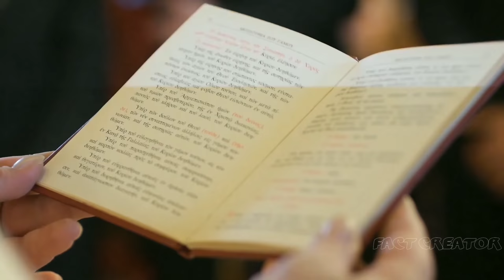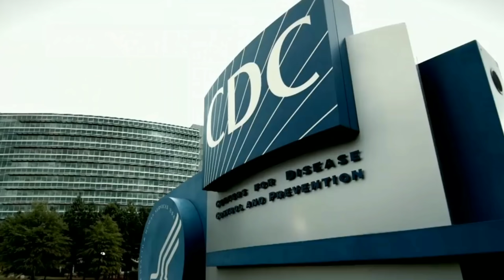10 ज़िंदा एलियन जो लोगो द्वारा पकडे गए 10 real alien like creature found by people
top 5 alien caught on camera

Alien caughtvon camera (fact creator)

 Friends, whether you believe in the existence of aliens or not, but it is a matter of fact that there is a world apart from our world, where some people live, many people have with them about the rest of such people.  Tell us what has happened, in which he has mentioned UFO and Alien, but even if we dismiss the talk of all those people, we will still show you pictures of some aliens captured in real cameras today.  Enges, after seeing them, whether you believe them or not, but you will definitely be thinking about their existence, that's why I am friends today, that is, your host and friend Sam, in your favorite channel, captured in real camera  I am going to show some such incidents that will surprise you, so what are the friends of late, let's start this unique video of our day, but before the video starts, a rick from you  Est is that, if you have any skimp not what is happening to like it, you might like our video.

Friends, in April 2011, when a person was shooting a video of his cat, a strange creature, from behind the bushes, suddenly appears to this person, and then it turns its camera focus on that strange creature. , But due to the darkness being too much, nothing looks clear, and if we talk about the size and shape of that strange creature, it looked exactly like an alien, and this video E The person also says that, at the time who was behind what bushes, he was none other than alien .

Friends, in 2016, a young man was seen walking under his car parking lot, after which he turned on the camera of his phone, and slowly moved towards the car, but still could not see anything. , So he went a little closer to the car, when he sees something like this, which runs from behind his car and hides under another car, now friends you can see for yourself how strange this creature is. .

 Friends, in this video recorded in Brazil, you can clearly see that, some group of people have seized this strange-looking creature, whose mouth is repeatedly opened, and is closing.  However, what were these people doing with this alien sitting here?  It has not been detected, but whatever it is, from this video it is clear that this strange creature was none other than the alien, what else do you have to say on this?  Will definitely tell us by commenting ...

 Friends living in the Andes Mountains of Peru made a claim, stating that, in 1975, a strange plane fell in their area, from which they found an alien, although after being alive for some time, that alien died.  Gaya, and then the people here kept his body in reserve, and when the researchers went here and did the research themselves, they saw that the people here expressed a strange head  The body of the man was covered in a box, which was exactly the same as the Alien shape.

 Friends, this video was made by a reporter while he was interviewing some children near the Amazon jungle, but then from behind, he sees something like this, whose head was completely round, and he was away-  It did not look like any human by far, although the first reporter did not notice it, but when he went home and watched this video again, he realized that there was something strange there, but  What do you have to say on this?  You will definitely let us know on the comment box.

So friends, now you allow us, because now is the time to take goodbye from you, tomorrow we will come back again with another such funny video, till then you will definitely tell us by commenting, how will you see this video of our day  Was it?